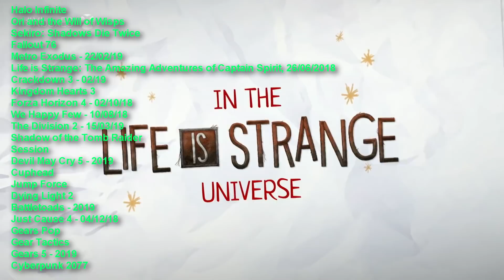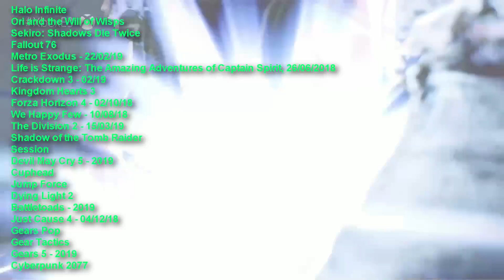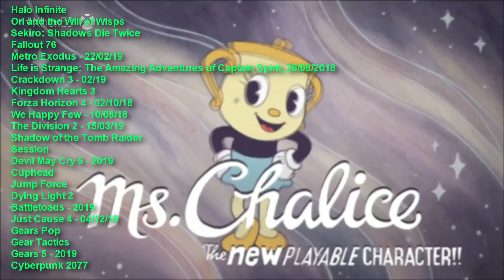SAIBA TUDO - Dying Light 2, Halo Infinite, Cyberpunk 2077, Devil May Cry 5, The Division 2 e Mais!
Vídeo com o resumo da apresentação da Microsoft na E3 2018 e minha opinião sobre os jogos lá apresentados, alguns deles são: Halo Infinite, Gears of War 5, Dying Light 2, Devil May Cry 5, Cyberpunk 2077, Metro Exdus, The Division 2, entre outros!

Quer me enviar alguma coisa? Envie para minha caixa postal.

CAIXA POSTAL:
104839
CEP: 24310972
Niterói-RJ

CAIXA POSTAL:
104839
CEP: 24310972
Niterói-RJ